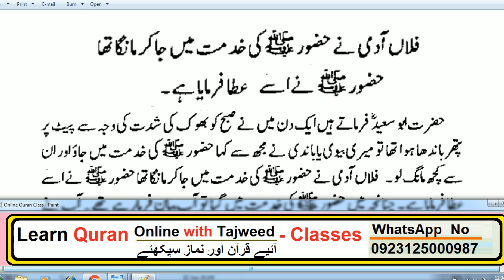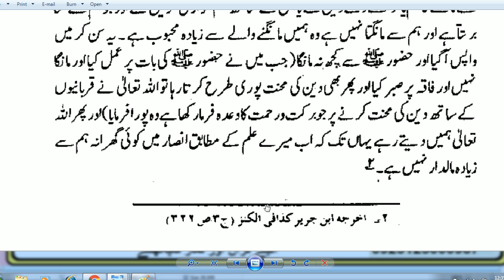HAZRAT MUHAMMAD (S.A.W) sa manga ap (S.A.W) na ata kia